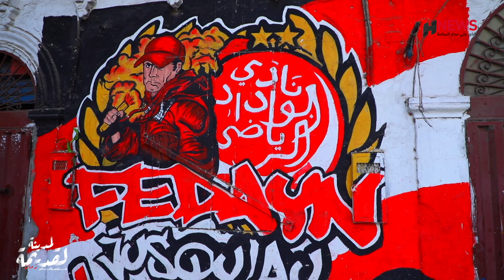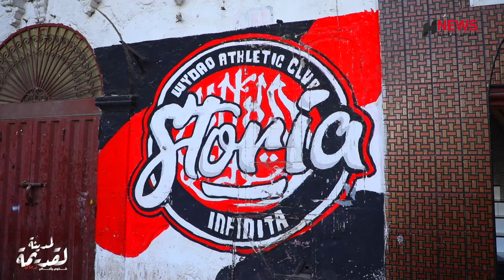حسن لعروس يتحدث عن تأسيس الوداد بلمدينة لقديمة و اللاعبين الخميري وعبيسلام والحارس عبد القادر العزبة